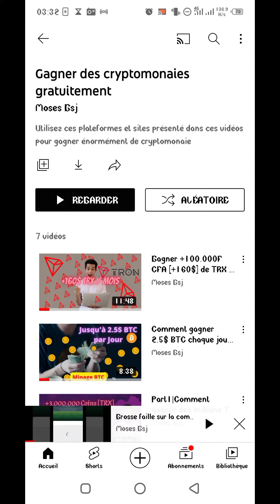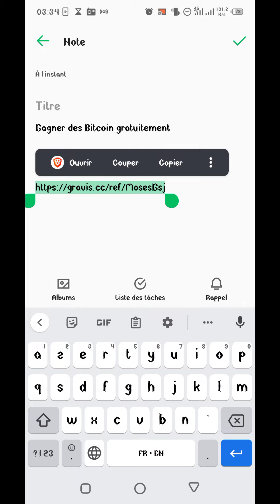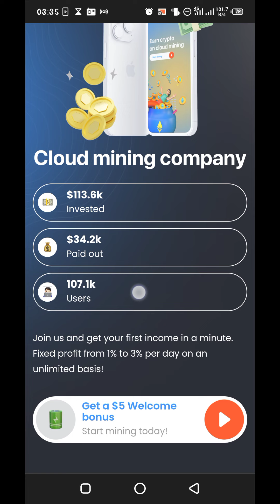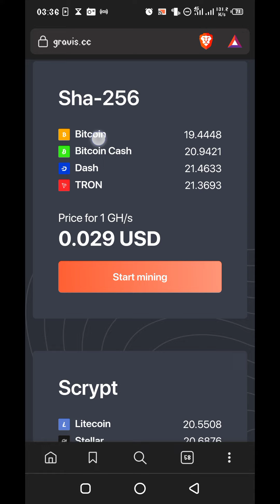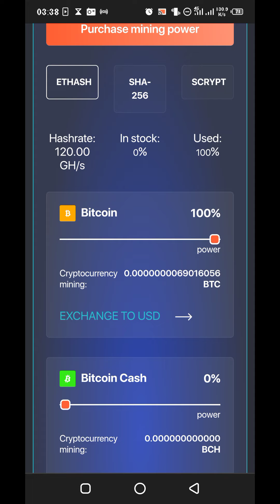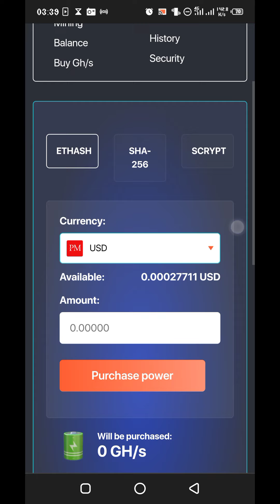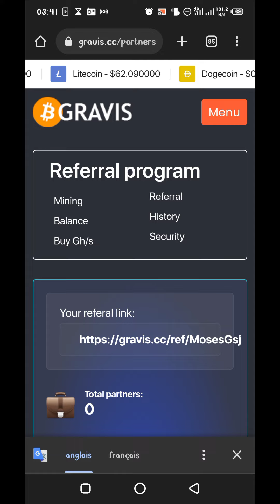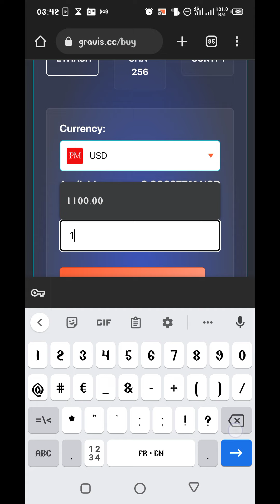Comment gagner plus de 23$ Bitcoin gratuitement chaque semaine sur une nouvelle plateforme| MosesGsj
Avec cette nouvelle plateforme, vous avez la possibilité de gagner plusieurs cryptomonaies gratuitement et facilement.

Vous avez le choix d'investir ou pas...

___MosesGsj___

___Abonnez-vous___